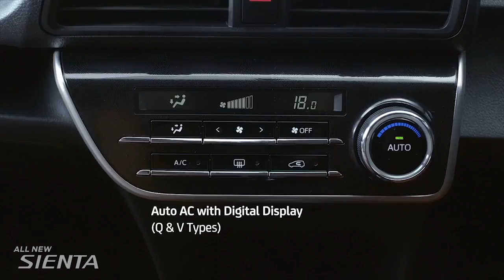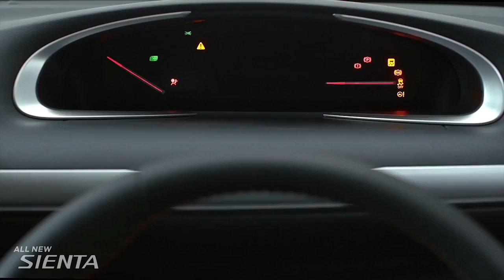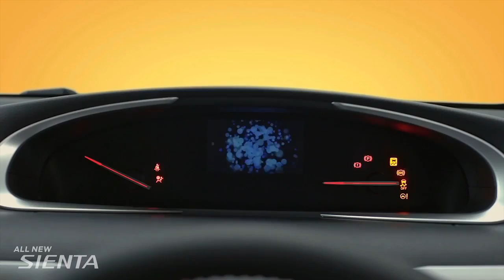All New Sienta Product Video HD, 720p